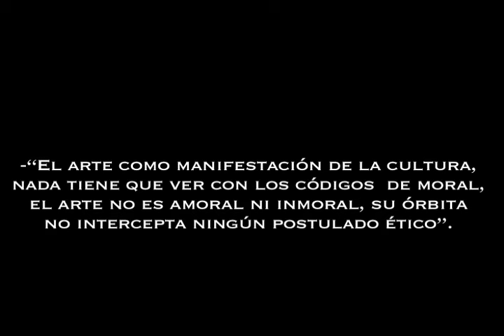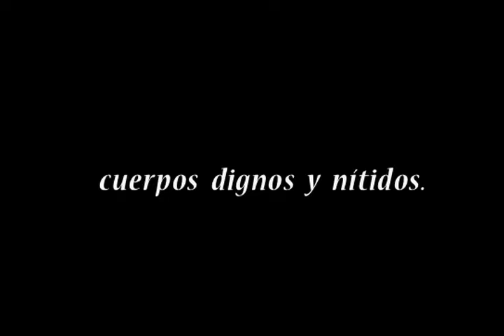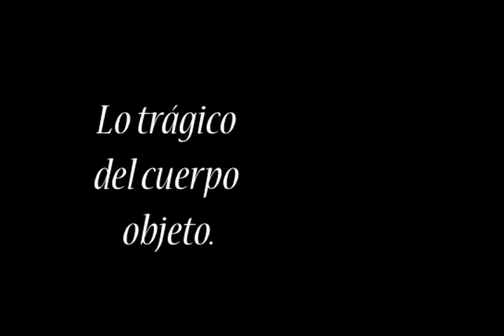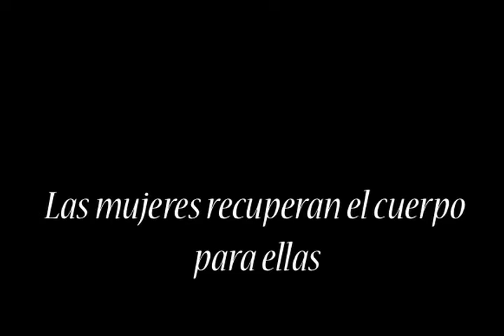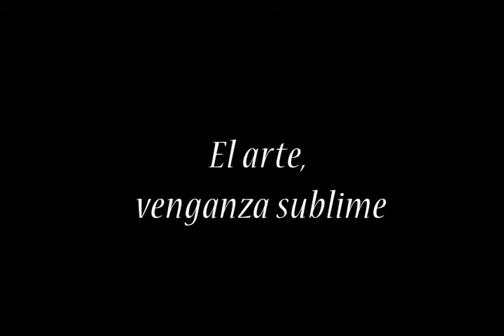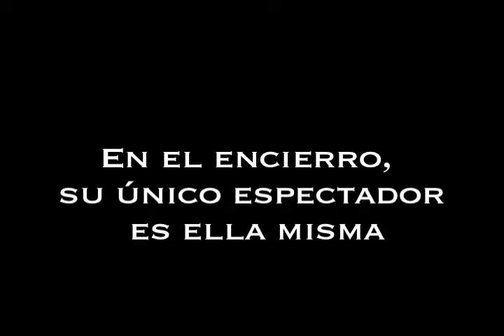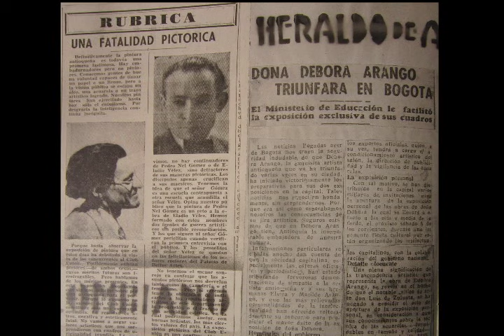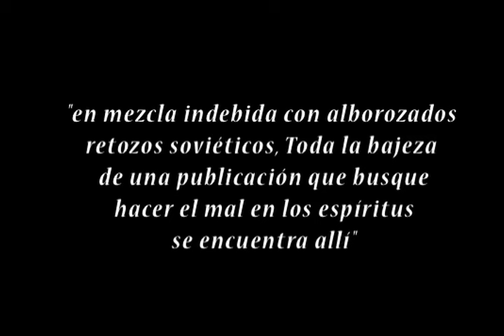Debora Arango. En defensa del Arte Libre, bofetada a la doble moral